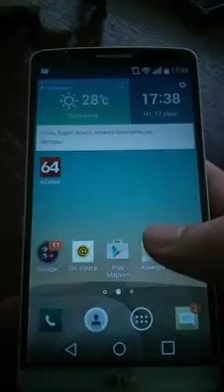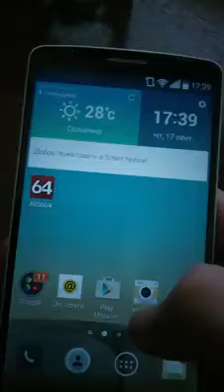LG G3 Blue Screen error problem